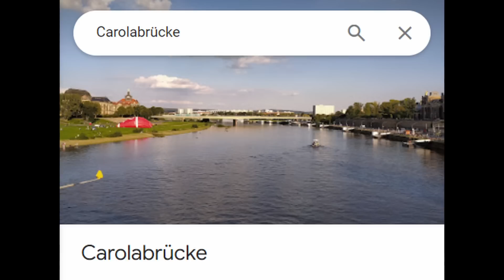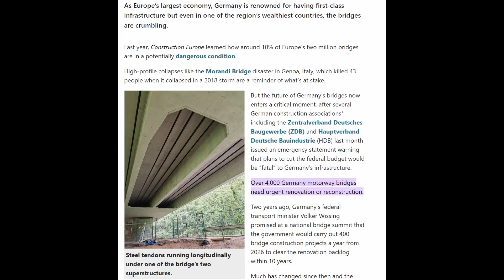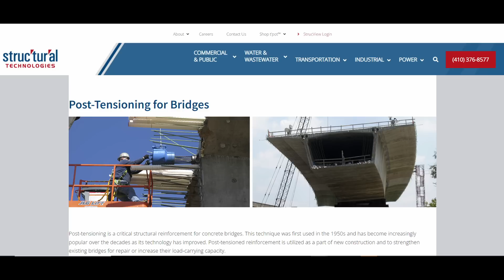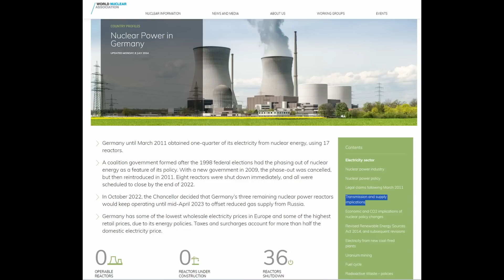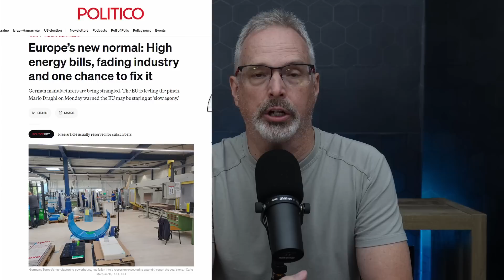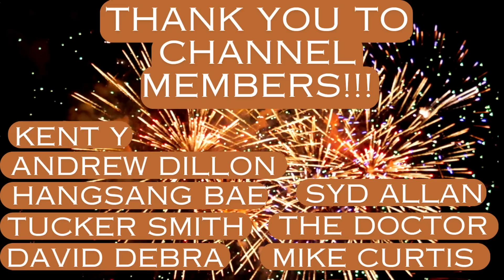Carola Bridge Collapse in Dresden, Germany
In this video, I discuss what is currently known about the sudden collapse of a portion of the Carola bridge in eastern Germany and what this collapse means for that country.  I also discuss how such issues seem to be becoming increasing more common in western countries due to aging and often poorly maintained public infrastructure.